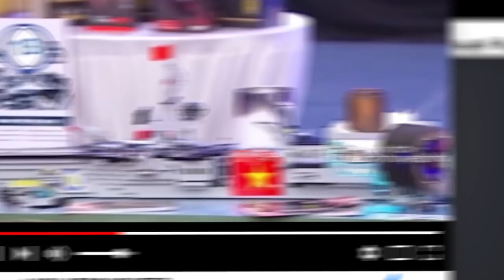Linhzuto thử kính Hololens ngàn đô đi dạo phố cổ và cái kết ...| An Phat PC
📌Link tư vấn Build PC miễn phí:
Chiếc kính trị giá 4000$ do cty AnPhatPC cung cấp được trải nghiệm bởi bạn Linhzuto - một streamer nổi tiếng từ kênh GameK , Trắng TV trước đây.

Bản thân chiếc kính này không cần sử dụng máy tính mà hoạt động độc lập ,sản phẩm sử dụng công nghệ hologram chiếu trực tiếp hình ảnh lên mắt mình qua thấu kính nhỏ , phía trước bạn vẫn có thể nhìn không gian xung quanh ( đường phố,bàn ghế,vật thể ...) và từ đó sẽ tương tác trực tiếp với các vật thể có sẵn ( đặt mô hình lên bàn ,xem video trên tường ...)

Để việc thể hiện chức năng tốt nhất của chiếc kính,chúng tôi có sử dụng một chiếc laptop DELL Core i5 do nhà cung cấp Thủy Linh mang tới để live stream quá trình trải nghiệm của bạn Linhzuto,các phần mềm bạn ý dùng cũng như ghi lại quá trình tương tác.

Clip sản xuất với mục đích funny ,giải thích một phần những đặc tính hay mà sản phẩm kính thực tế ảo tăng cường AR Microsoft Hololens đem lại.

Xin cám ơn các bạn đã theo dõi và rất mong được đón nhận những góp ý từ các bạn cho kênh ANPHATCOMPUTER ngày càng phát triển hơn, hữu ích hơn.

- Xin cám ơn công ty THỦY LINH đã hỗ trợ sản phẩm laptop Dell khỏe để stream
- Xin cám ơn bạn KOL Linhzuto đã làm người thử nghiệm
- Xin cám ơn hãng Viettel 3G đã hỗ trợ đường truyền mạng dù hơi lag vì phố đông người :))

- Đồ chơi cho PC ( GAMING PC Accesories or Toy for PC ) :
SIÊU THỊ MÁY TÍNH AN PHÁT
🏢 49 Thái Hà - Đống Đa - Hà Nội
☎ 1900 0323